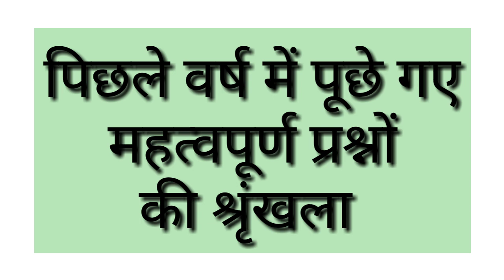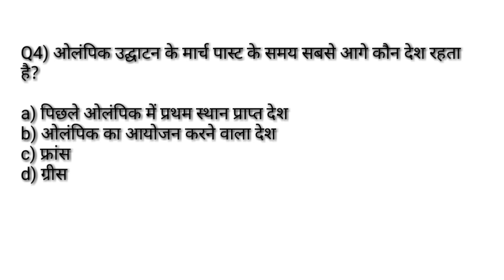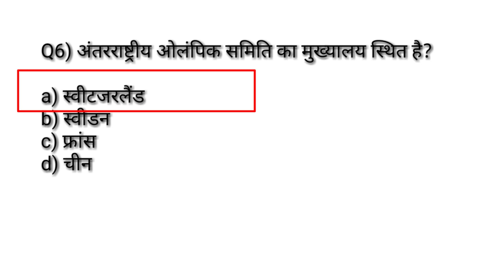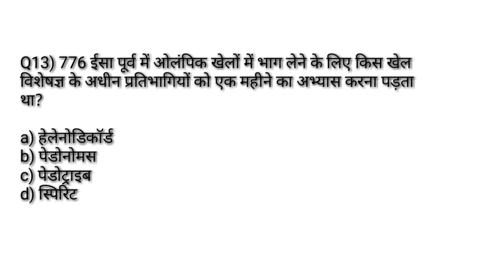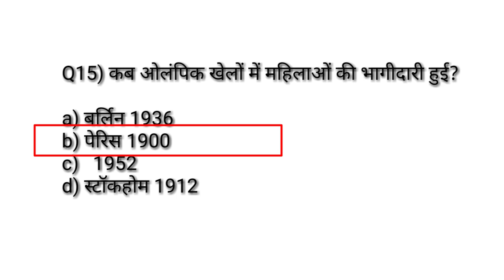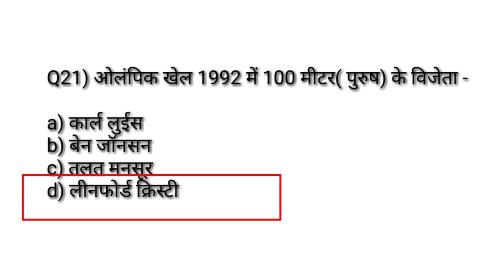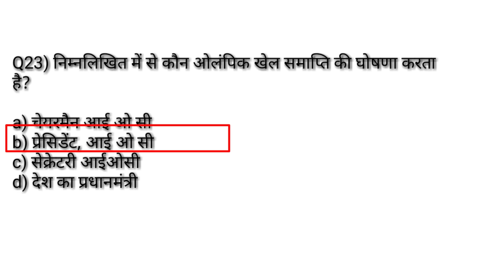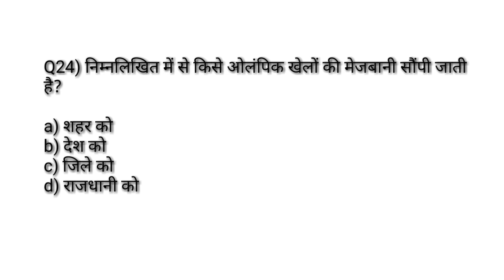Physical education previous years most important MCQ question सीरिज -63/ओलंपिक से आए हुए प्रश्न /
Hi

-  About this video :-👇

Physical education previous years most important MCQ question सीरिज -63/ओलंपिक से  आए हुए प्रश्न /TGTPGT